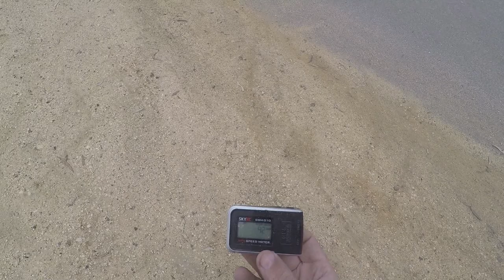Traxxas Rustler 4x4 | 2s bashing and speed test pt2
This is the second part to my first bash with my Rustler 4x4 start with a little speed test on a semi-depleted battery just for fun and then continue to bash for another 25+ mins we also take temps at the end. overall I enjoyed running this car and can't wait to see it on 3s I have one that will fit so hopefully the weekend after a little more 2s :)